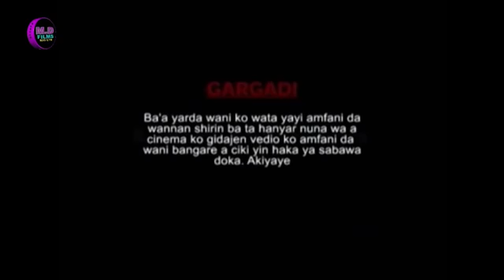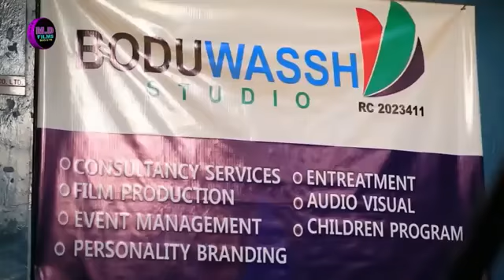Sabon shirin Nura M Inuwa Rigar Aro 1&2 With English Subtitle | Latest Hausa Film